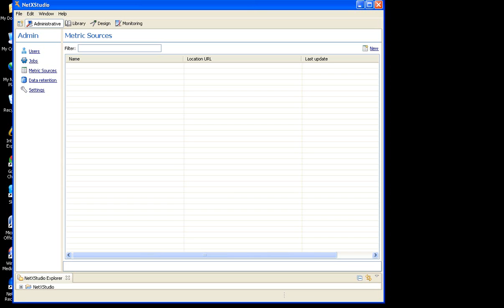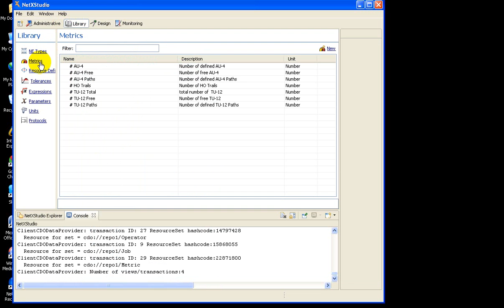SDH Import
xls van Ton van 8 december